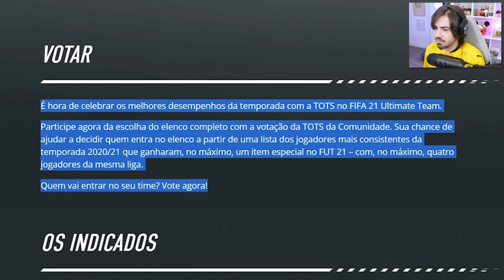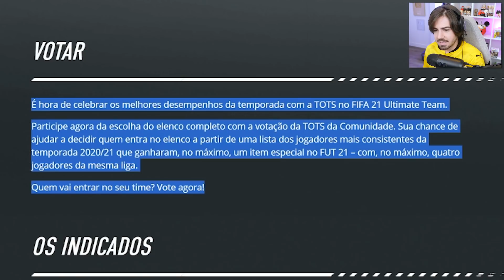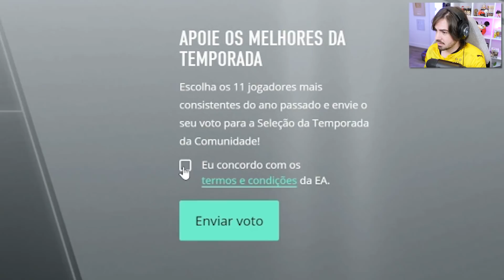SAIRAM OS TOTS DA COMUNIDADE! MONTANDO O TIME DOS TOTS DA COMUNIDADE - FIFA 21